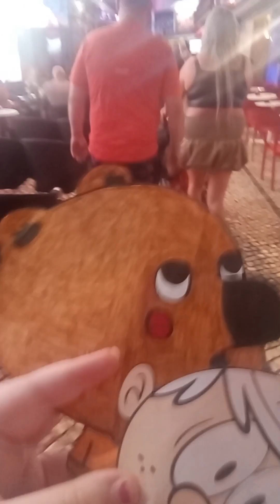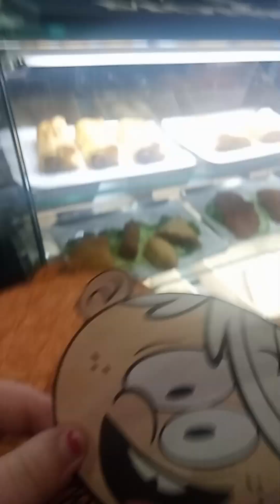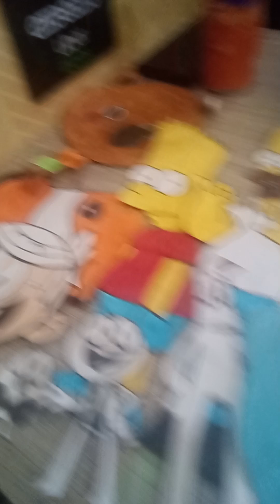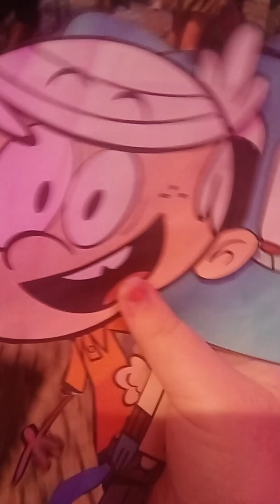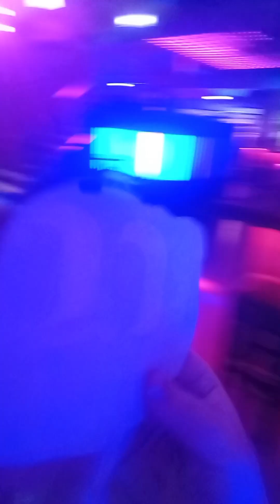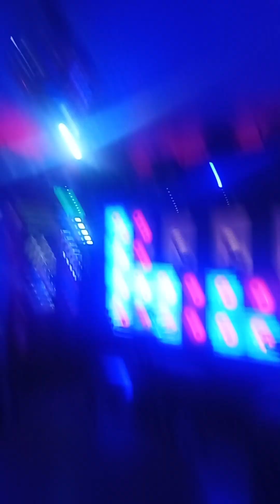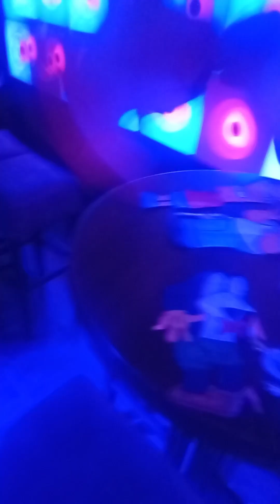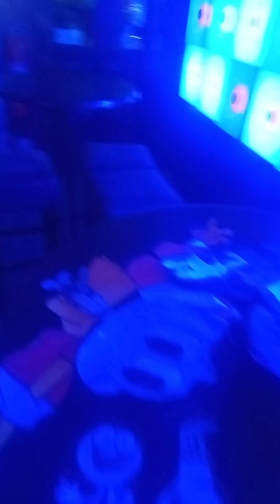Toon living at Portugal (Movie 9)